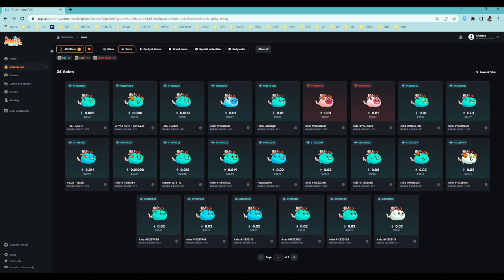- Axie Mastery - Axie Infinity